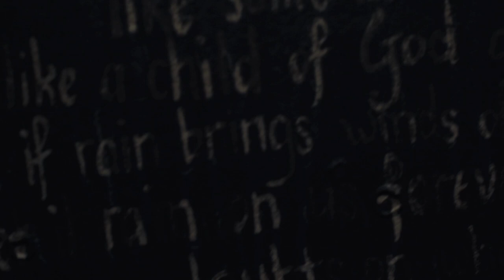Culture Cry Wolf - Second Wind feat. Sims ( of doomtree )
Makeup by: Mara Dunn

Make sure to checkout Culture Cry Wolfs Video for "Romeo"

"Second Wind" is from Culture Cry Wolf's debut full-length album "Día de los Muertos".